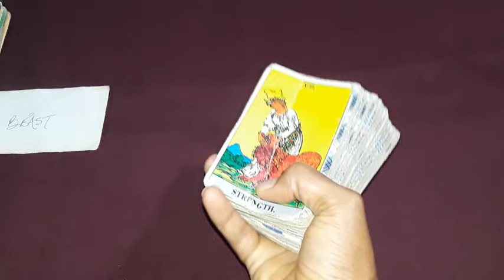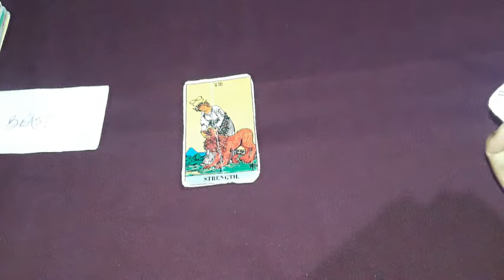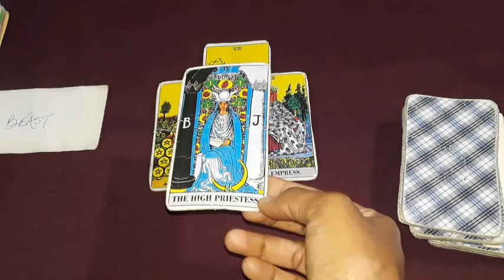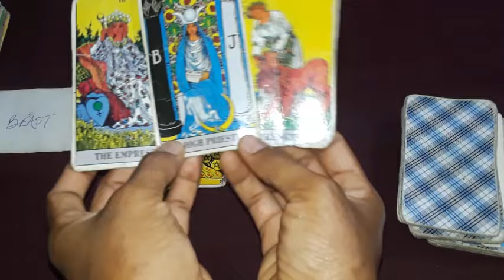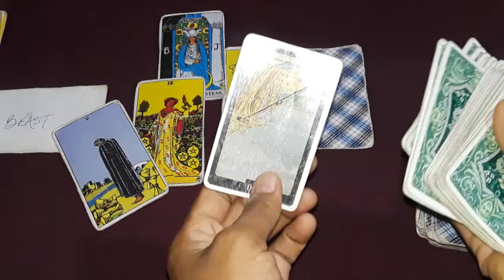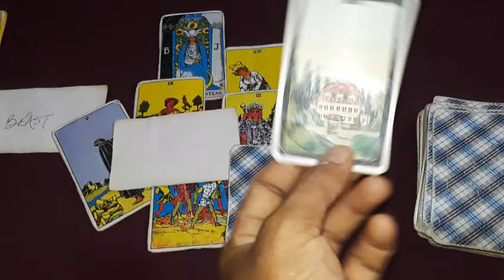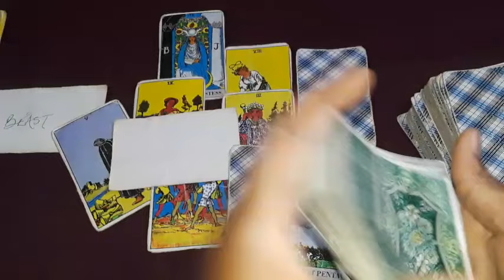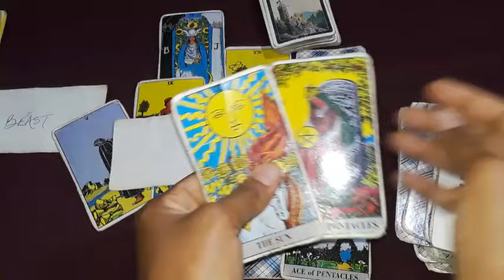Cancer🔮 You're Right, They're Jealous Of Your Natural Beauty and Courage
They're jealous of your attractive natural high vibration of confidence and courage tarot card reading November 2024